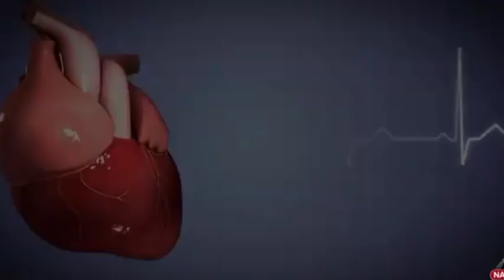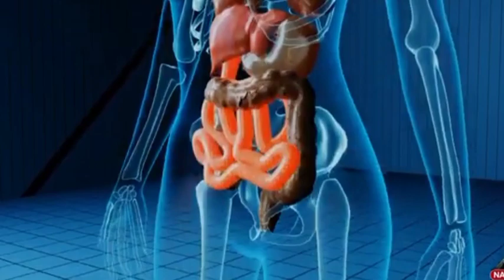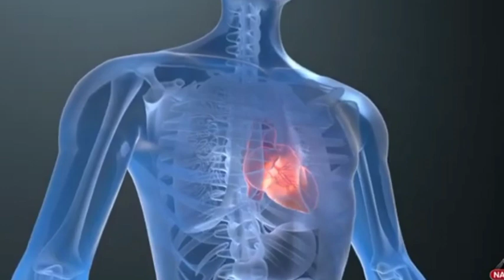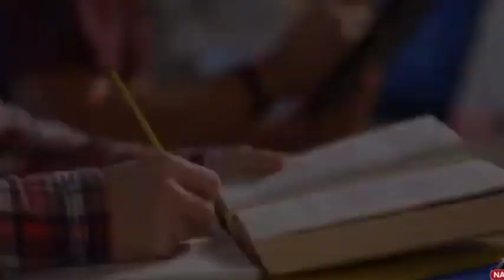एक बार अतं तक जरूर देखें आध्यात्मिक गुरु ज्ञान💯📖📚📝